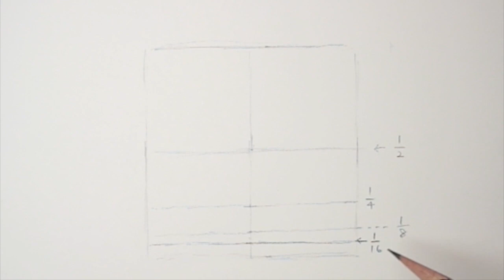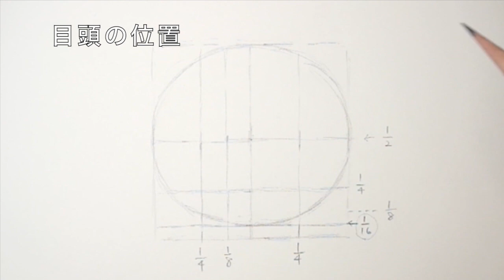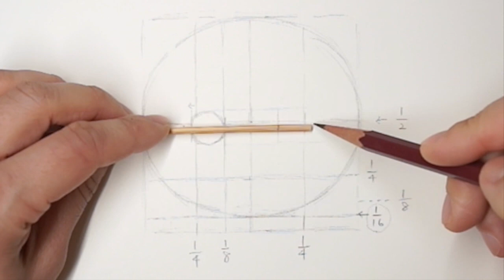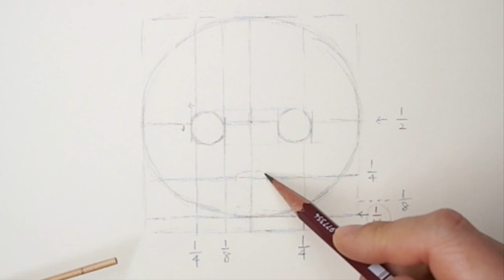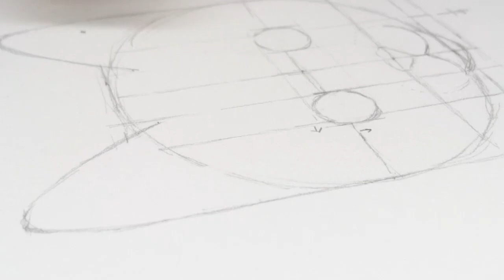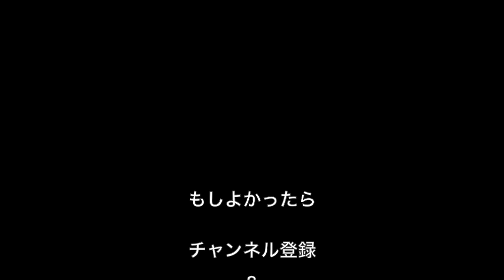猫の描き方【水彩色鉛筆】正方形から描くリアルな猫の顔 How to Draw a Cat with Watercolor pencils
リアルな猫の正面顔を描く方法を解説しています。
形をとるためのガイド線を引くところから、下描き、色塗り、柄をつけるところまで。
励みになります！ありがとうございます^^

 ＊＊＊　使用した画材(参考用)　＊＊＊
▼水彩色鉛筆
uni WATER COLOR

▼紙
maruman vifArt 細目

▼その他
uni-ball Signo ホワイトボールペン（三菱鉛筆）

「写真を見ながら描いてもうまく描けない〜」という方でも描きやすいように、正方形を分割して目や鼻の大きさ・位置を決められるように説明しています。

字幕もつけましたので、滑舌悪くて聞き取りにくい場合など(^^;ｽﾐﾏｾﾝ…)ぜひご活用ください。 （字幕の見方：動画右下の設定のところから「字幕」→「日本語」を選択）

＊＊＊　目次　＊＊＊

下描き 0:06
・ガイド線を引く　0:07
・大体の形を描く　2:50
・目を描く　6:59
・鼻を描く　9:00
・口を描く　9:30
・耳を描く　10:32
・輪郭を描く　12:38

色塗り　13:26
‹下塗り›
・影をグレーで入れる　13:25
・水でグレーを溶かす　14:13
・ピンクで耳・目・鼻・口周りを塗る　14:39
・水でピンクを溶かす　15:14
・目を塗る　15:37
・目に水をつける　16:21
‹重ね塗りをして仕上げる›
・ピンク色（耳・目・鼻・口）　16:50
・グレー（影を描き足す）　17:42
・目の仕上げ　18:08

オマケ（柄をつける）
・茶トラにゃんこ　19:37
・三毛にゃんこ　20:22
・白黒ハチワレにゃんこ　20:43

エンドロール（使用した色鉛筆の色名・番号）　21:38

子ネコの描き方（字幕解説）まん丸からアメリカンショートヘアーの子ネコちゃん描きます